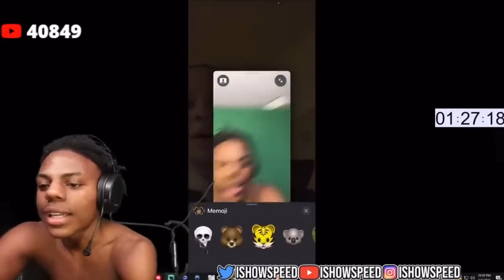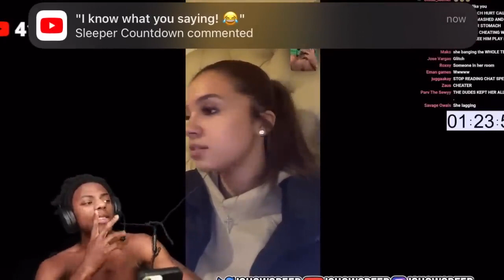IShowSpeed Girlfriend Tells Him She CHEATED On HIM😳!